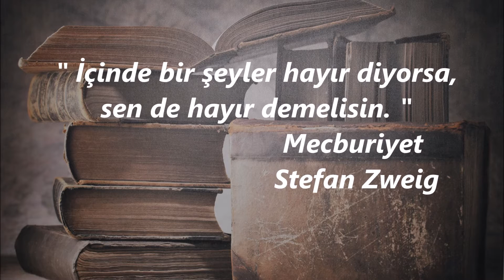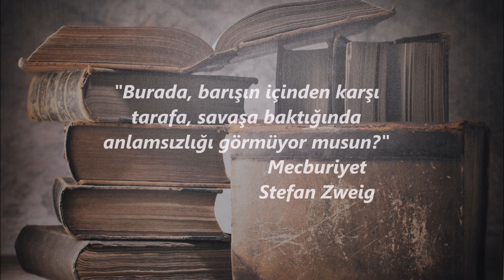Mecburiyet Kitap Önerisi | Stefan Zweig Kitapları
Stefan Zweig kitapları ile yolculuk yapmaya devam ediyoruz. Bu defa Stefan Zweig'ın Mecburiyet kitabı yorumu ile karşınızdayım. Görev duygusu, savaş karşıtı düşünceleri ve karısına duyduğu sevgi arasında sıkışıp kalmış olan Ferdinand karakterini okurken aslında Stefan Zweig ile sohbet ediyormuş gibi hissedeceğiniz, pek çok farklı kavramı sorgulatacak harika bir kitap...Umarım keyifle izlersiniz. Sevgi ve Saygılarımla...

Kitabın Adı           : Mecburiyet
Yazar                    : Stefan Zweig
Çeviren                 : Gülperi Sert
Yayınevi                : İş Bankası Kültür Yayınları
Sayfa Sayısı         : 50